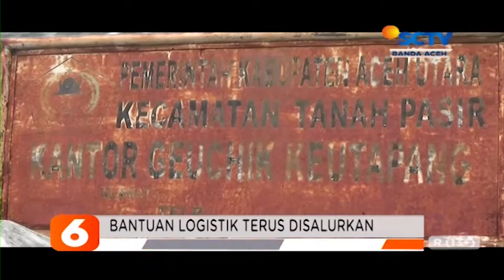Bantuan Logistik Terus Disalurkan Liputan 6 SCTV Aceh